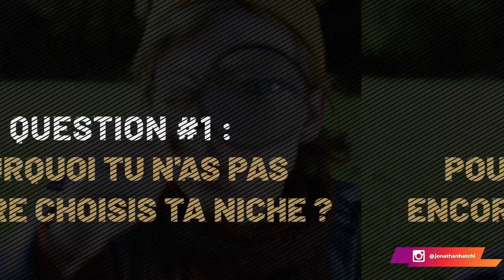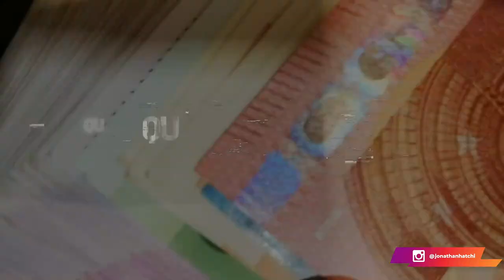Comment se fait-il que ma vie ne change pas ?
Pourquoi ta vie ne change pas ?

Tu as l'impression d'avoir tout fait mais ta vie ne change pas. Je sais comment cela peut être difficile de penser avoir tout donner mais qu'il n'y est pas de résultats. Je te partage dans cette vidéo les choses que tu dois faire pour changer de vie.

0:00 intro
1:30 as-tu une chaîne Youtube ?
4:10 as-tu Instagram ?
5:30 écris-tu tes objectifs ?
8:00 Combien de Formation offerte as-tu suivi ?
8:20 As-tu investi dans une formation ?
10:50 As-tu abandonné ?
12:50 Maîtrises-tu la vente ?

▬▬▬▬▬▬▬▬▬FORMATION OFFERTE▬▬▬▬▬▬▬▬▬▬▬

▬▬▬▬▬▬▬▬▬ MES COACHING ▬▬▬▬▬▬▬▬▬▬▬▬

▬▬▬▬▬▬▬▬ MES OUTILS ▬▬▬▬▬▬▬▬▬▬▬▬▬▬▬▬

▬▬▬▬▬▬▬▬▬▬▬▬ Témoignage client ▬▬▬▬▬▬

▬▬▬▬▬▬▬▬▬▬▬▬ LIENS ▬▬▬▬▬▬▬▬▬▬▬▬